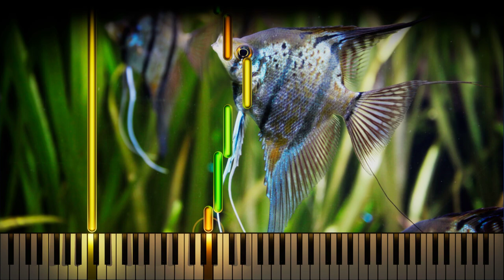Angelfish (Composed by Anne Crosby Gaudet)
Simple piece of piano music from the Canadian composer Anne Crosby Gaudet. Arranged to lengthen it a bit.

Testing out settings for classical pieces using the VSL Synchron Yamaha CFX piano VST. Recorded with a P45 Yamaha digital piano using Ableton. Rendered to video using Keysight.